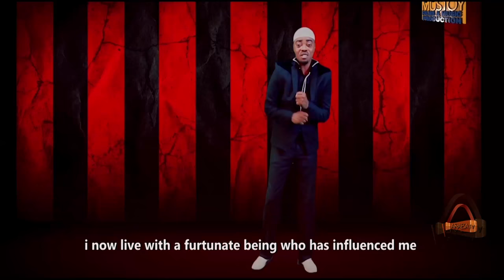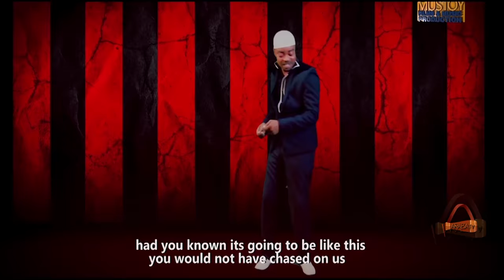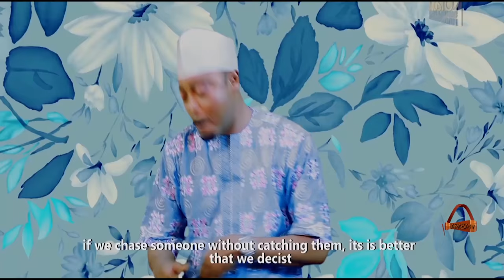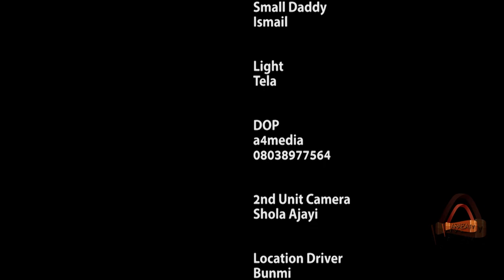Atunbotan - Yoruba Latest 2016 Music Video